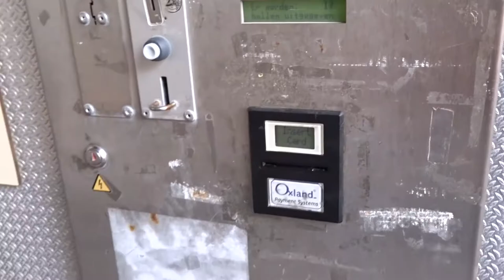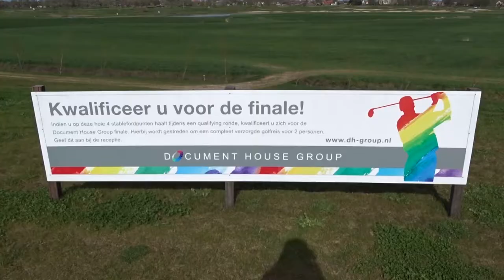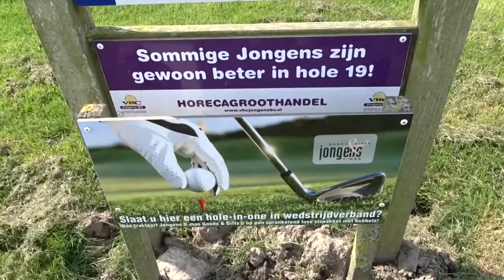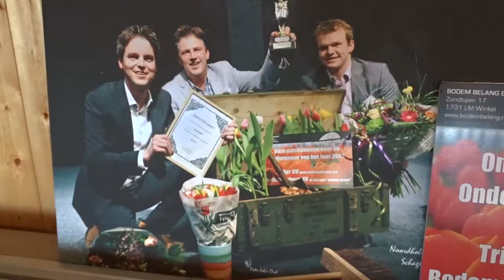Wicked AJ plays on Golf Course Reghthuys in Winkel Nr 1 Course in the Netherlands Wicked Golfers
Golf Course Regthuys. The number 1 course of the Netherlands in 2014

Wicked AJ played a lovely 18 holes, partly on new terrain, because the Tulpenlus exist only since last year. Thank you Golf Course Regthuys for this nice experience at the beginning of the '365 Days of Golf' road trip.

NL

Golfbaan Regthuys. De nummer 1 baan van Nederland in 2014.

Wicked AJ speelde een mooie 18 holes, gedeeltelijk op nieuw terrein want de Tulpenlus bestaat slechts sinds verleden jaar. Dank je wel Golf club Regthuys voor deze mooie ervaring aan het begin van de '365 Days of Golf' rondreis.